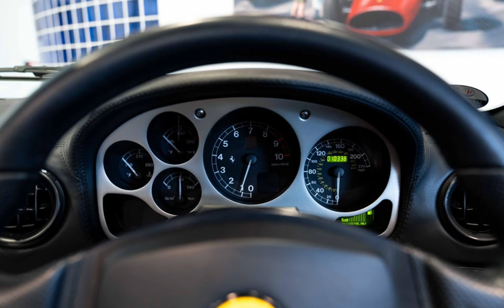2001 Ferrari 360 Spider | £POA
Car for sale from Joe Macari Performance Cars | 2001 Ferrari 360 Spider | £POA